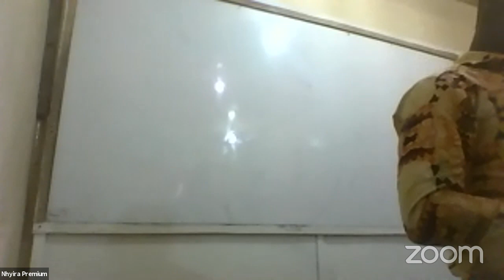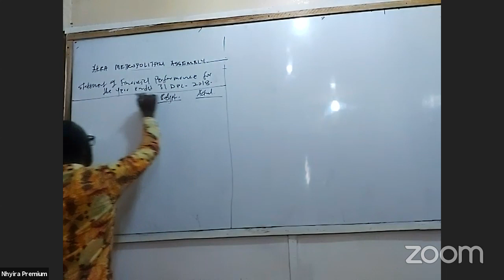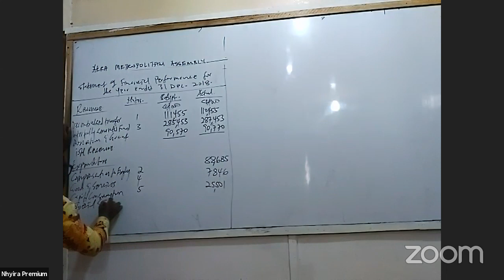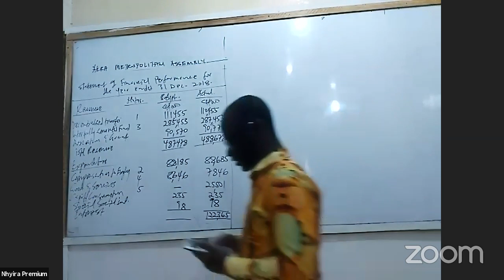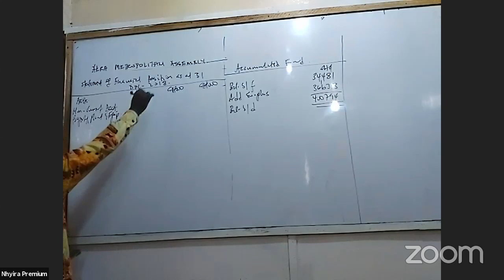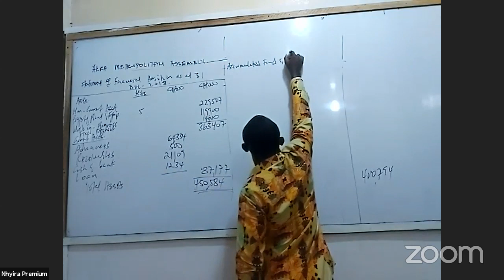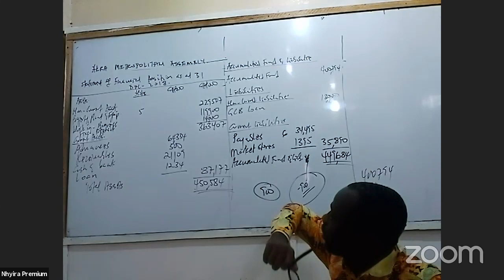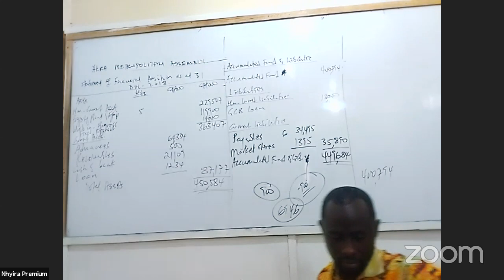Financial Statements of Public Sector Entities | ICAG | CIMA | CPA | Nhyira Premium - Part 4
In this lecture, Nhyira Premium explains the preparation of Financial Statements in Public Sector Accounting and Finance.

You will learn how to prepare

1. Statement of Financial Performance in the Public Sector
2. Statement of Financial Position in the Public sector
3. As well ad the various working to be done.
4. IPSASs ( IPSAS 17, IPSAS 9, IPSAS 23)
5. The final account of the Consolidated Fund

My Channel